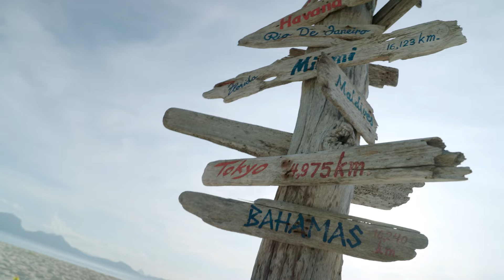張哲瀚「藍風的信HYACINTH」EP02 風見 白沙小島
《藍風的信》正在派送中……